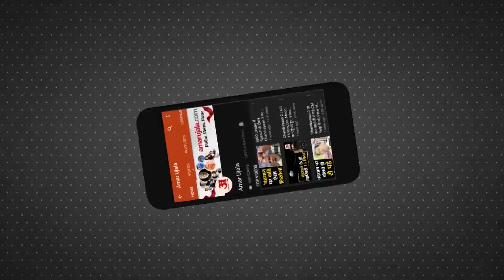Delhi के Metro Station पर लगे Anurag Thakur वाले नारे समेत कुछ मिनटों में जानिए देश-दुनिया का हाल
Delhi के Rajiv Metro Station पर लगे अनुराग ठाकुर वाले नारे समेत समेत कुछ मिनटों में जानिए हाल  देश-दुनिया का 10 बड़ी खबरों में।